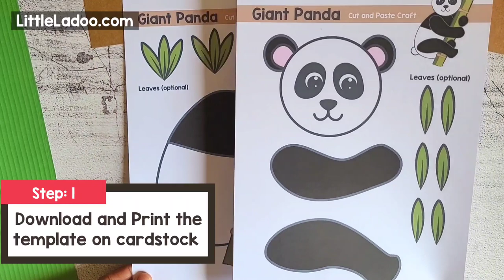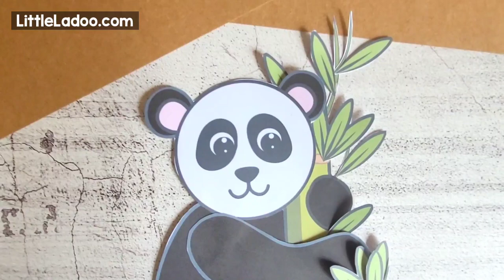Giant Panda Cut and Paste craft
How to make an Adorable Giant Panda Craft with our cut-and-paste template? Easy Peasy!
1. Print the template on cardstock
2. Cut the pieces out
3. Paste them together

This Giant Panda papercraft is the perfect activity for kids of all ages.

 Download, Get your hands on the template and start crafting your own adorable Gian panda today!

For More Easy Crafts, fun Printables and exciting kids' activities,